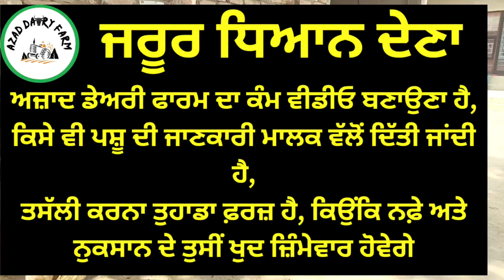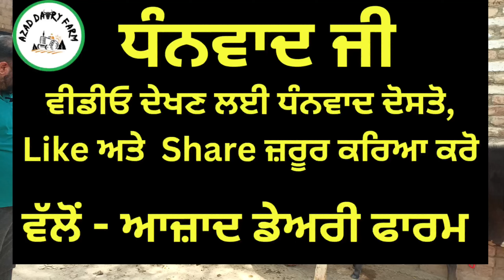ਸੱਜਰ ਸੂਈ ਵੈੜ, ਦੁੱਧ ਕੈਂਪਸਟੀ 17 ਕਿਲੋ, ਮੁੱਲ ਸਿਰਫ 24000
आजाद समाचार,
azad rajput,
uttar pradesh ka dairy farm,
डेयरी फार्म,
hf गाय,
hf cow,
Dariy farm
Kiasanfarm
Cow farm
Farmer
Kheti farm
Pasupalak
Breedcow
Cow sale
Punjabfarm
khilchipur live,
जर्सी गाय,
जुबेर गंज बाजार,
azad picture,
azad p3,
डेयरी फार्मिंग,
azad halwai ahmedabad,
थारपारकर गाय,
थारपारकर,
फार्म हाउस,
फार्म,
बिहार डेयरी फार्म,
बफेलो फार्म,
भैंस डेयरी फार्म,
भैंस फार्म,
भैंस का तबेला,
murra bhains,
साहीवाल गाय,
हरियाणा पशु मंडी,
त्रिमूर्ति उत्तराखंड,
4 cow dairy farm,
40 liter milk cow,
40 cow dairy farm,
4 भैंस का डेयरी फार्म